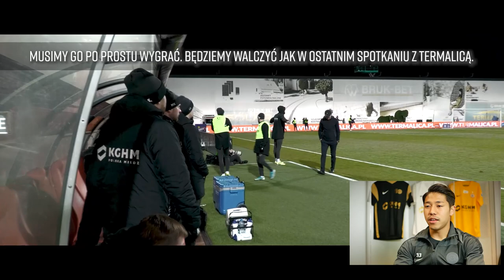studio meczowe przed ZAGWAR | HINOKIO, NIEOBECNI, STATY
W studiu meczowym przed 26. kolejką PKO BP Ekstraklasy:
rozmowa z Kokim Hinokio,
kontuzjowani,
statystyki,
przewidywany skład Warty.